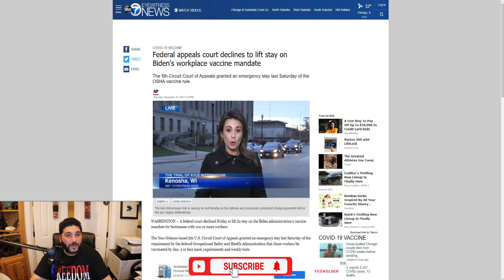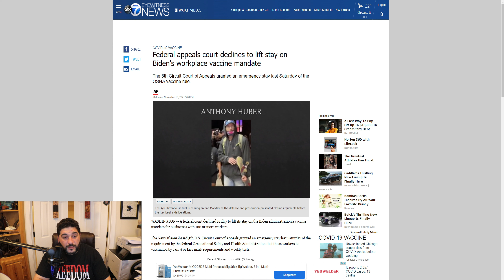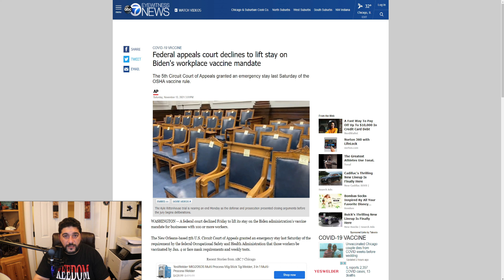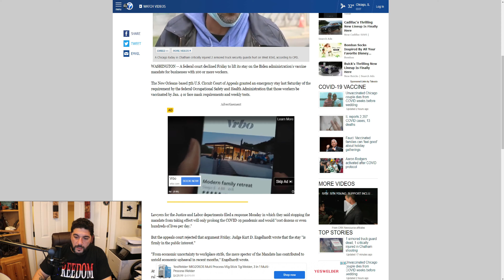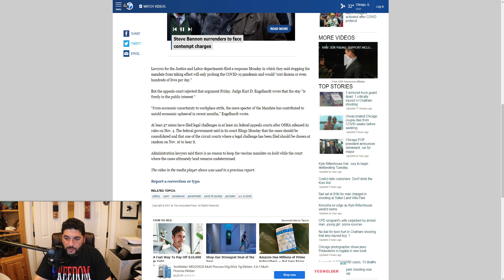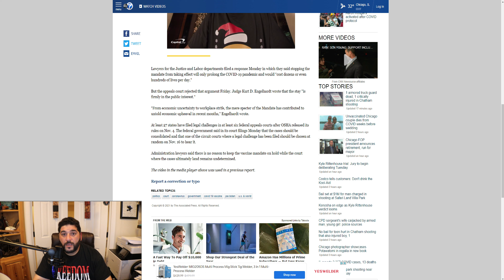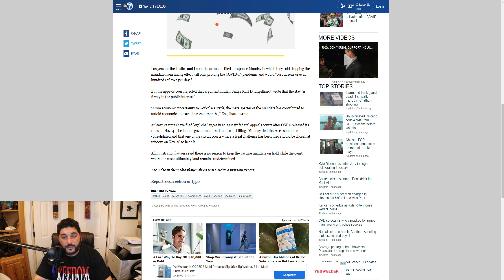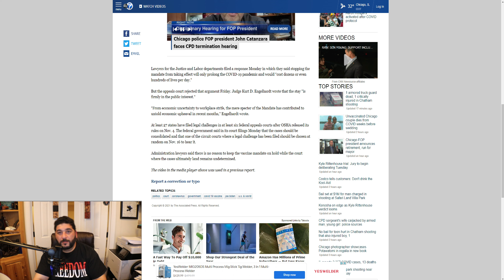APPELLATE COURT HALTS OSHA'S EMERGENCY VAX REQUIREMENT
Appellate Court Halts OSHA’s Emergency Temporary Standard Requiring Mandatory COVID-19 Vaccination or Testing
Companies will not get fined if they have unvaccinated workers.
This is a constitutional win.

3️⃣ Locals @immigrantcorner